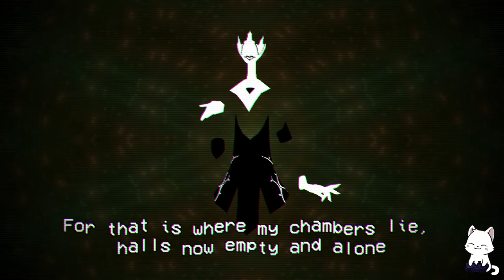Cassette Beasts | Tree Stump, Harness Lightning, Area Location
Hello Hoomans, Little Cat's here. In Cassette Beasts you record monsters' forms onto cassette tapes, which you can then use in battle to transform yourself into that monster.